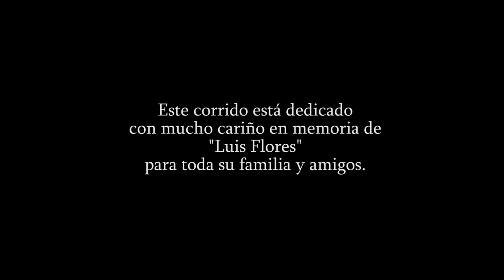Los Comandantes - Luisito Flores (Video Oficial)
Familia les dejamos este nuestro ultimo material esperemos les guste y agradecemos por todo su apoyo, disfrútenlo!

Busca a Los Comandantes